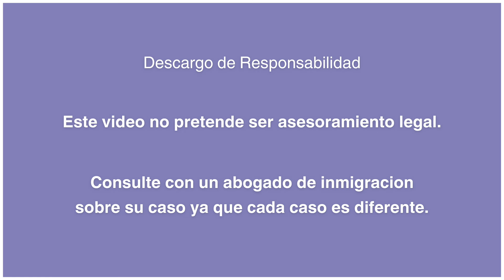Actualizaciones de la política CBP LAX de 2024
CBP tuvo la amabilidad de brindarle a AILA y al Bar Association una mirada entre bastidores a cómo procesan la inmigración en uno de los aeropuertos internacionales más transitados de Estados Unidos. Aquí están las actualizaciones clave para su próximo reingreso.

Estamos abiertos de lunes a viernes de 9:00 a. m. a 6:00 p. m. hora del Pacífico